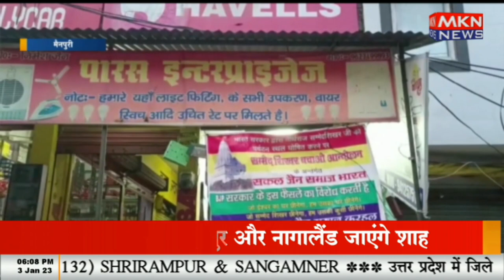सम्मेद शिखर को लेकर जैन समाज ने जताया विरोध